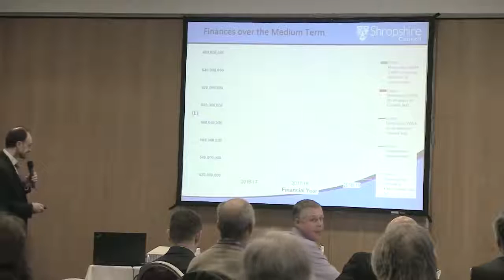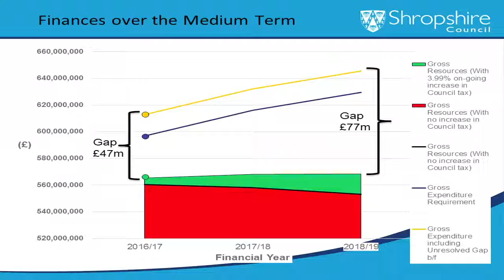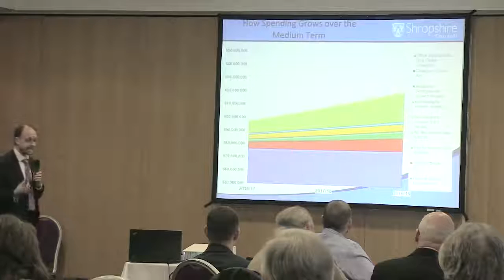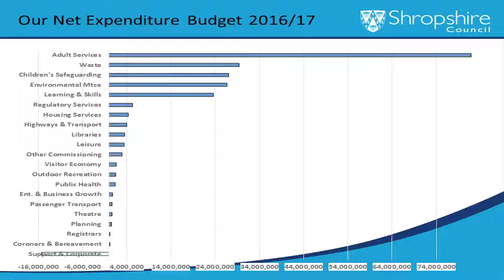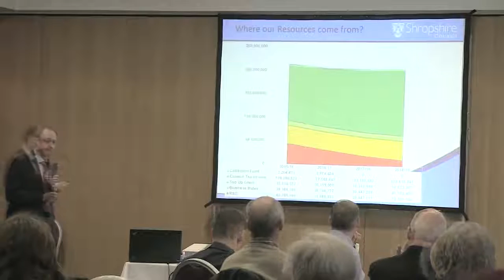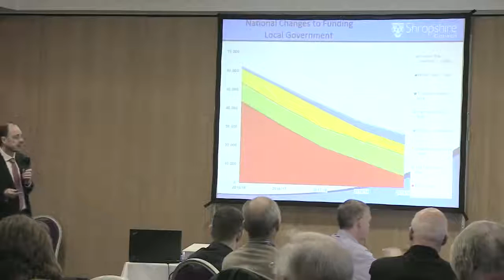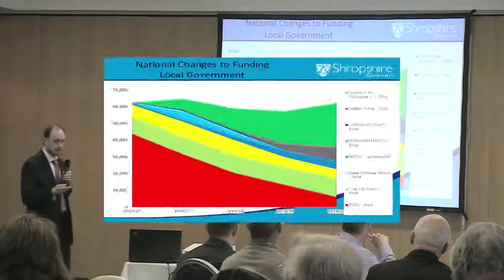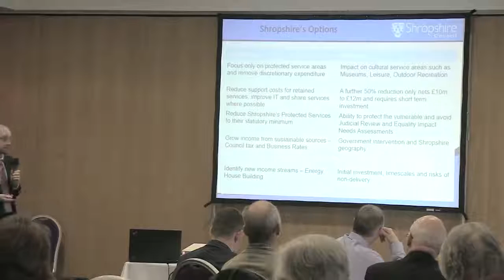Shropshire Council Big Conversation James Walton - April 2016